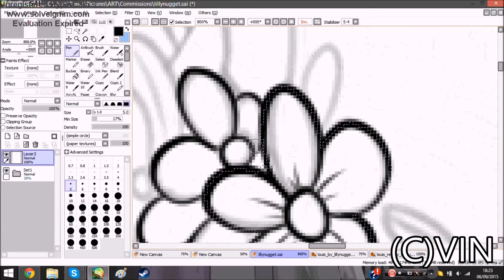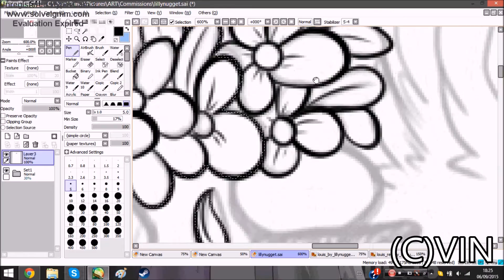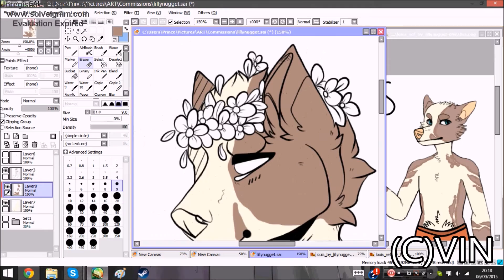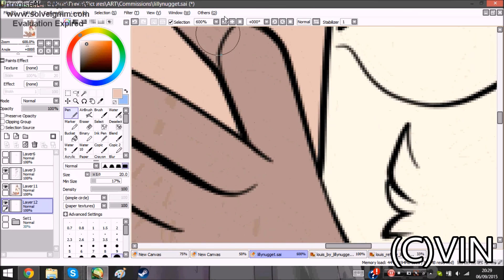{SPEEDPAINT 11} Flower crowns for cinnamon rolls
Art trade with Lillnugget on DA!! :D
I had a lot of fun with this!!